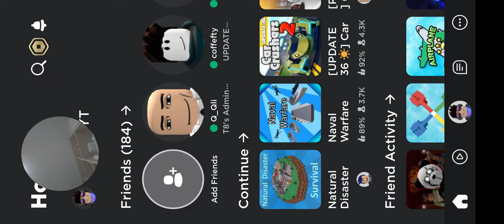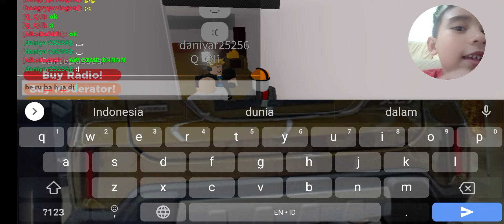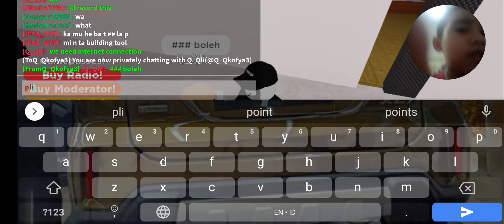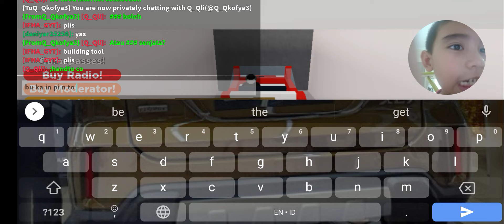MANTAP AKU JADI BUILDERMAN DI ROBLOX! (Roblox T8 Admin House)